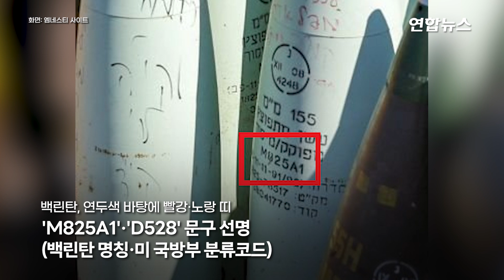국제앰네스티 "이스라엘, 레바논에 백린탄 사용"…증거 제시 / 연합뉴스 (Yonhapnews)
국제앰네스티 "이스라엘, 레바논에 백린탄 사용"…증거 제시

    (서울=연합뉴스) 이스라엘이 무차별적 살상력 때문에 국제적으로 논란이 있는 백린탄을 레바논 공격에 썼다는 주장이 또 제기됐습니다.

    1일 AP통신에 따르면 인권단체 국제앰네스티(AI)는 이스라엘군이 이달 16일 레바논 남부 두하이라 공습 때 백린탄을 투하해 주택, 자동차가 불에 타고 민간인 9명이 호흡곤란 때문에 급히 병원 치료를 받았다고 전날 밝혔습니다.

    백린탄은 발화점이 낮은 백린을 이용해 대량의 연기와 화염을 내뿜도록 만든 무기로, 연막탄이나 소이탄으로 사용됩니다.

    군인과 민간인을 가리지 않고 투하 지점 근처에 광범위하게 피해를 주는 까닭에 전쟁범죄 우려가 크다는 지적을 받습니다.

    백린탄 불꽃이 몸에 닿으면 뼈까지 타들어 가고 목숨을 건지더라도 감염이나 장기기능 장애 등을 겪을 수 있어 '악마의 무기'로 불립니다.

    앰네스티는 이스라엘군이 레바논 국경 근처 포대에 백린탄을 준비해둔 모습을 담은 다수 사진을 이번에는 확인했다고 밝혔습니다.

    이 단체는 이스라엘군의 백린탄 사용이 민간인을 해치는 무차별적 공격이라며 전쟁범죄로 수사받아야 한다고 주장했습니다.

    앰네스티는 이스라엘이 팔레스타인 무장정파 하마스와의 전쟁을 시작한 뒤 백린탄을 쓴 것이 처음이 아니라고 주장했습니다.

    앞서 인권단체 휴먼라이츠워치(HRW)도 이스라엘군이 이번 전쟁 때 가자지구에서도 백린탄을 썼다고 앰네스티와 함께 주장했습니다.

    제작: 공병설·이금주

    영상: 로이터·ZradaXXII 텔레그램·엠네스티 사이트·X(구 트위터) AnasHossam_·DrLoupis·Madridheen·Majstar7·jacksonhinklle